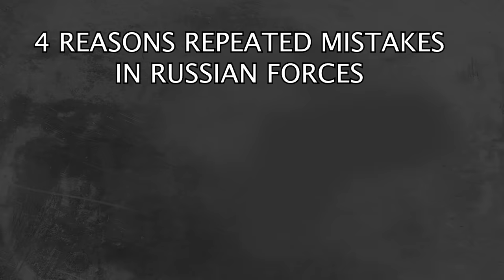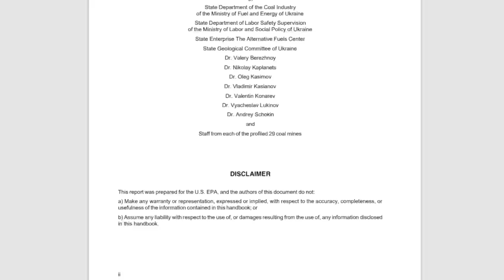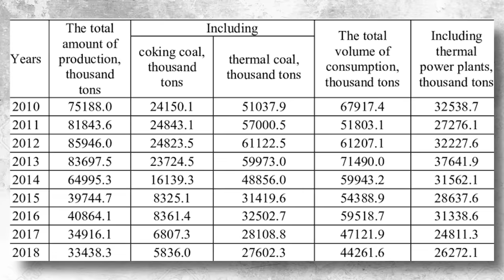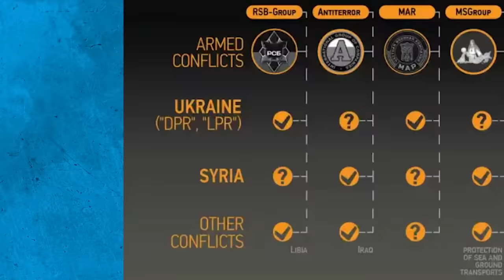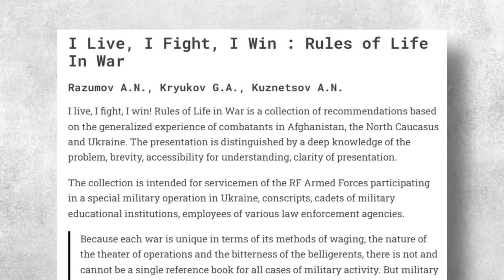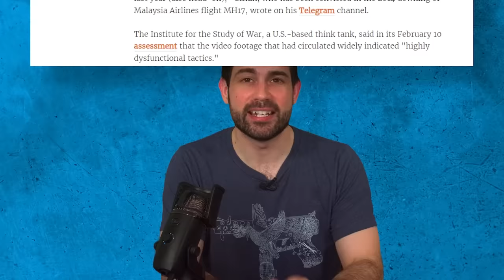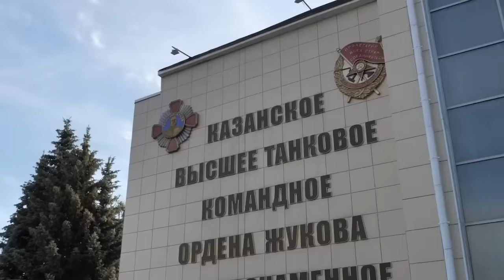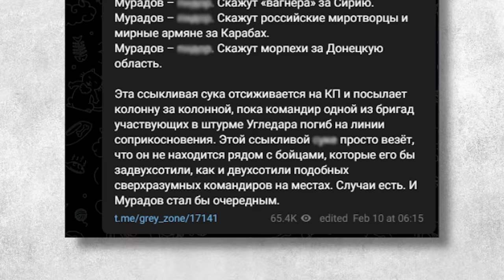Vuhledar, Why Russia Repeats the Same Mistakes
Russian Armed Forces lost 130 armored vehicles and tanks in Ukraine while the focus was on Bakhmut in this Ukraine War Update we explain what happened.

Why is Putin's army making the same mistakes they made a year ago? Wagner Mercenaries combined with the Donetsk Peoples Republic army are not sharing standard operating procedures. President Zellensky is determined to hold onto this fortress city while new western tanks arrive.

Written by: Chris Cappy
Video Editing: Maksym Dimarov